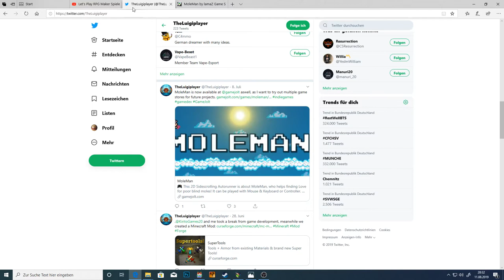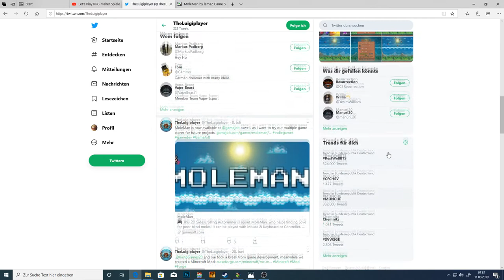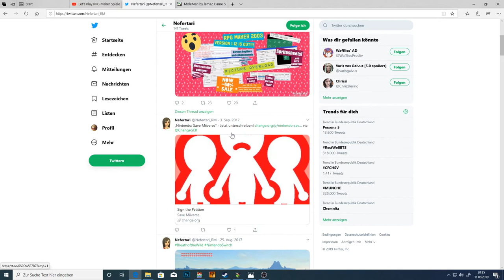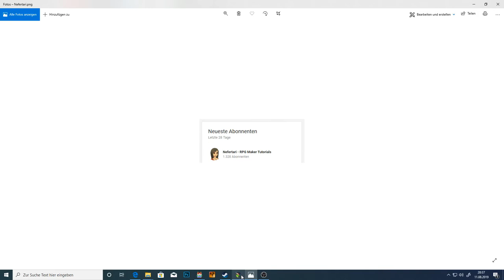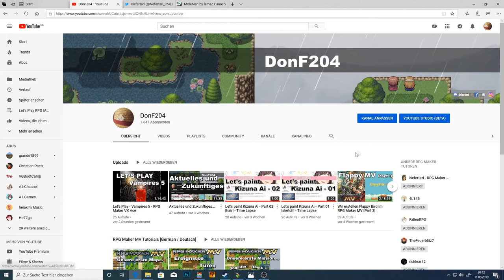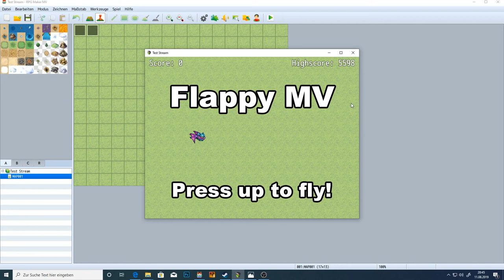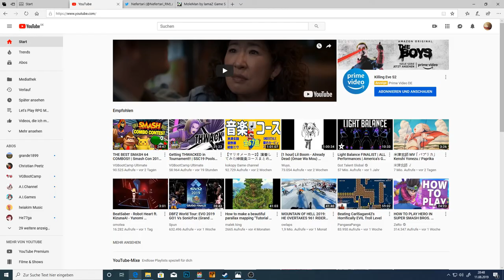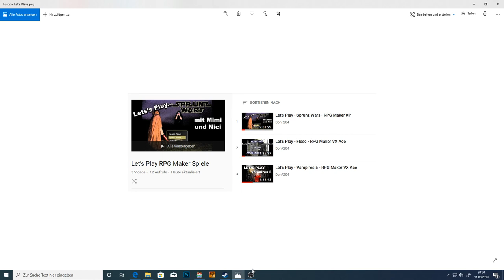Infos zu Let's Plays, Nefertari und Flappy MV